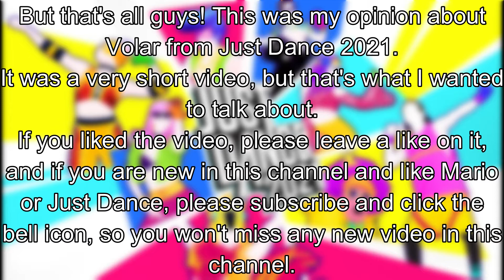My Opinion About Volar from Just Dance 2021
This is my opinion about Volar from Just Dance 2021